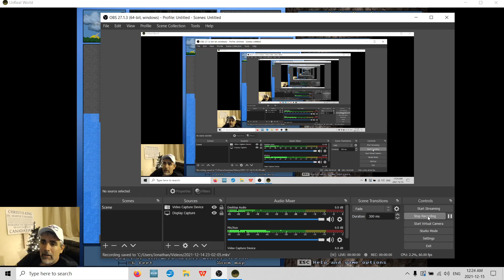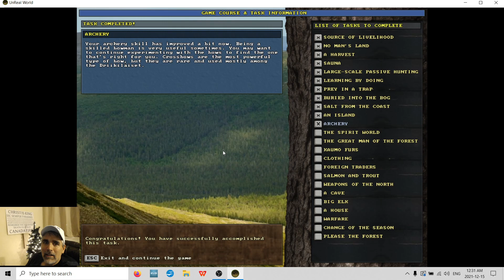UnReal World - Hardar 67